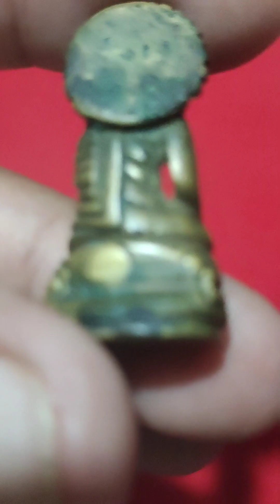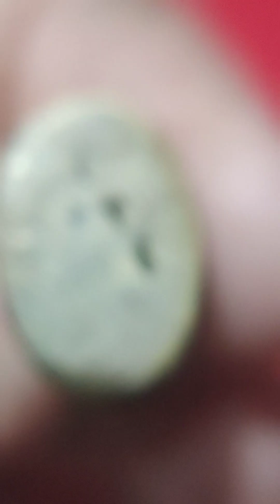สุดยอดพระกริ่งหายาก พระกริ่งประภามณฑล หลวงพ่อกึ๋น วัดดอนยานนาวา ปี2480